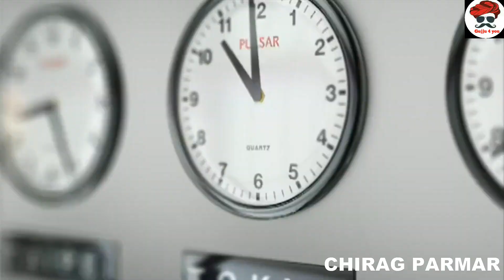મરી જજે પણ રોકાતો નહિ | Gujarati Motivational Video By Chirag Parmar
મરી જજે પણ રોકાતો નહિ | Best Motivational Video By Chirag Parmar | Gujju4you
Best Motivational Video In Gujarati By Chirag Parmar
I am Big Fan Of SanjayRaval Sir

Background audio credit -Queen of the skies
sanjay raval latest speech 2019,
sanjay raval,
gyanvatsal swami,
sanjay raval family,
gyanvatsal swami motivationa speech,
sanjay raval status,
motivational speech